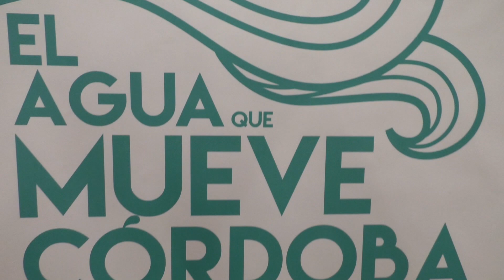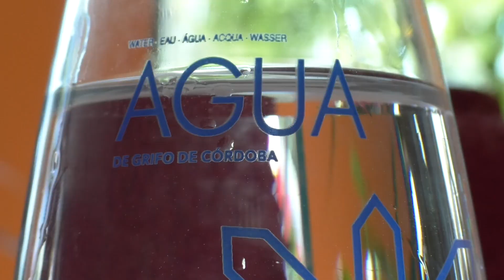El agua del grifo es tendencia eco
El agua del grifo es ya una tendencia ecológica. En Córdoba, donde la calidad del agua es óptima, se ha puesto en marcha una campaña para darle prestigio al agua municipal, siguiendo el ejemplo de otras grandes ciudades como París, Ginebra o Nueva York. El agua del grifo además de saludable no genera residuos como sucede con el agua embotellada. Es más barata, más ecológica y más sana.